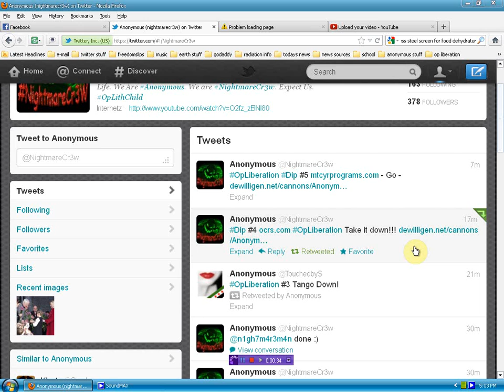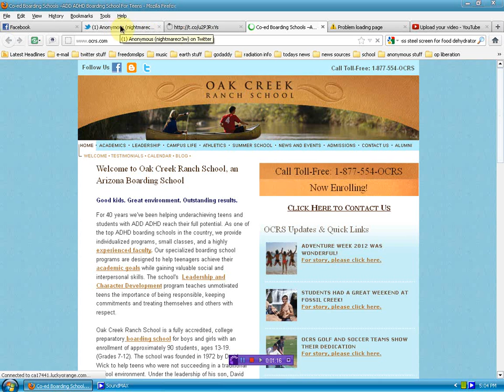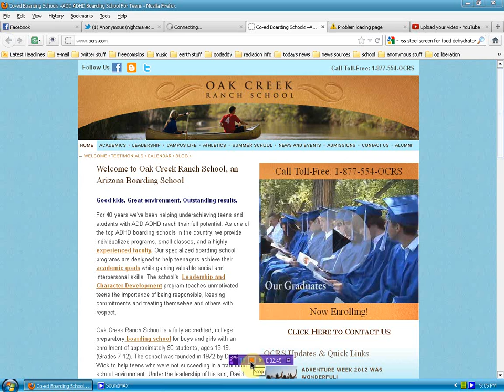Saturday Shitstorm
before i could upload this the movement moved to target 6 find nightmare crew